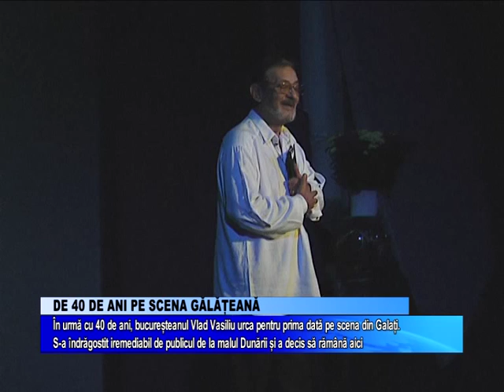DE 40 DE ANI PE SCENA GALATEANA